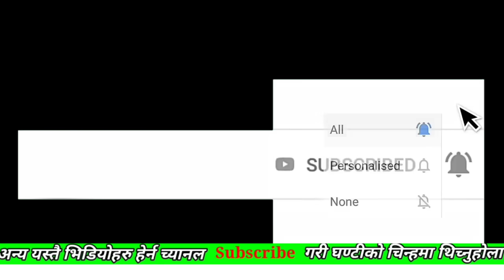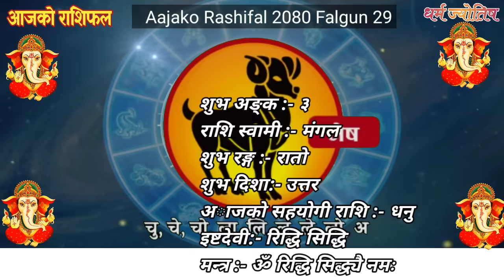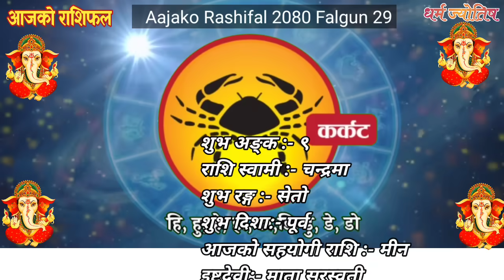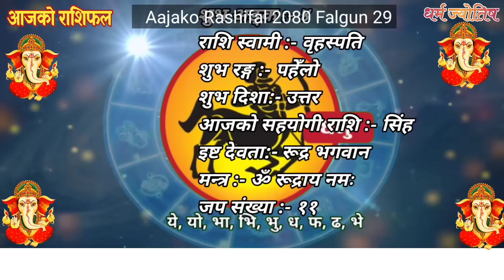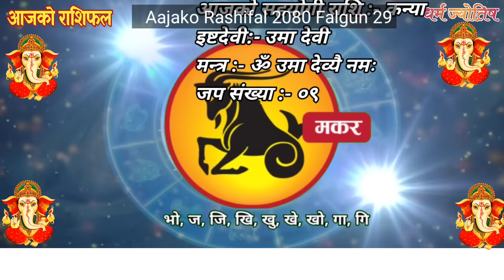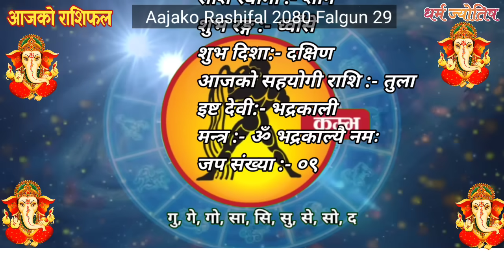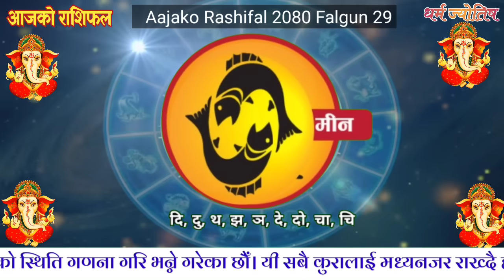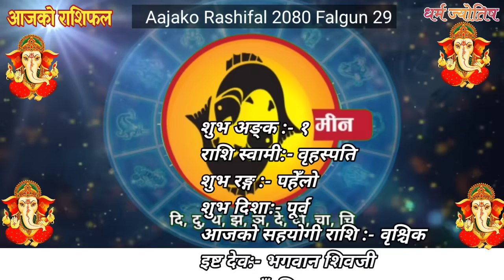Aajako Rashifal Fagun 29 || March 12 2024 || Today Horoscope aries to pisces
Aajako Rashifal || Aajako Rashifal Fagun 29 || Today Horoscope 12 March 2024 | aajako rashifal 2024 | rashifal today
Aajako Rashifal Falgun 29 || Today horoscope aries to pisces (2024 Falgun 29 | January ) | rashifal today | Dainik Rashifal | rashifal | Aajako Rashifal 2024 || Aajako Rashifal

Aajako Rashifal 2024 fagun 29 | Tuesday,  December 2024 | aajako rashifal 2080 | rashifal today

Aajako rashifal 2024 fagun 29 | Today's Horoscope 2024 March 12 | aajako rashifal in nepali

Aajako Rashifal 2024 Falgun 29 | Tuesday, March 12 2024 | aajako rashifal | rashifal today

Aajako Rashifal 2024 Falgun 29 | Fagun, March 12 2024 | aajako rashifal | rashifal today || Aajako Rashifal || Aajako Rashifal || Aajako Rashifal

Aajako Rashifal
Daily Rashifal
Dainik Rashifal
Aajako Rashifal 2024

Aajako Rashifal 2080 Falgun 29 | Today's Horoscope March 12 2024 | aajako rashifal | rashifal today | aajako rashifal in nepali | aajako rashifal today | aajako rashifal nepali ma

आजको राशिफल - २०८० फाल्गुन 29 गते || TODAY'S HOROSCOPE - March 12, 2024

आजको राशिफल - २०८० फागुन 29 गते || TODAY'S HOROSCOPE - March
12, 2024

Aajako rashifal 2080 Falgun ३० | Today's Horoscope March 13 | aajako rashifal in nepali | today rashi | Dharma

Aajako rashifal 2080 fagun 30 | Today's Horoscope March 13 | aajako rashifal in nepali | today rashi | Dharma

Aajako Rashifal 12 March 2024 Tuesday | Daily Rashifal | Dainik Rashifal today horoscope | rashifal nepali | Jyotish tika

आजको राशिफल
aajako rashifal
aaj ka rashifal
(aajako rasifal)
aajako rasiphal
Falgun ko rasifal
Aajako rashifal Falgun 29